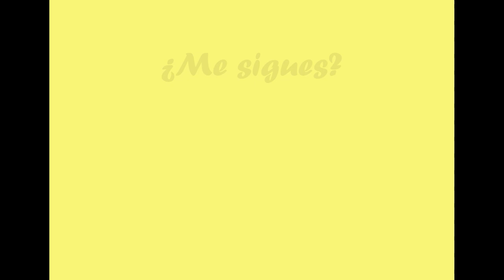🔴🟡🔴Constitución Española y el medioambiente | 🌲Derecho ambiental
Hoy 6 de diciembre, día de la Constitución Española, os hablo sobre la Constitución Española y su relación con el medioambiente. Hoy hablamos sobre derecho ambiental ¿A cuándo se remonta el derecho ambiental?

🎋COMPRA EN BRUSHBOO🎋
¿Eres estudiantes? Compra a mitad de precio con Amazon Prime Student
🎥Mi equipo
➖Vídeo grabado con XiaomMi A3
➖Ordenador HP Pavilion
➖Cámara Nikon
➖Trípode de mesa
➖Tarjeta de memoria
Si te gusta la fotografía os animo a seguir mi canal de fotografía:

👋Hasta la próxima Macmaníacos💪